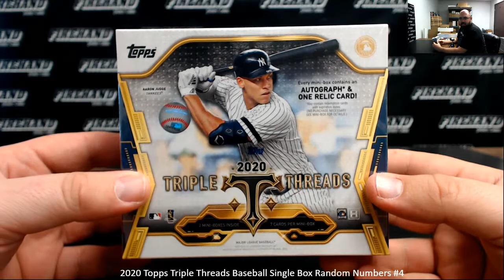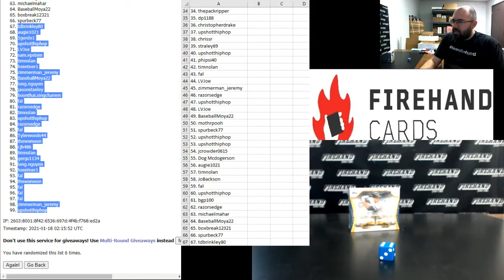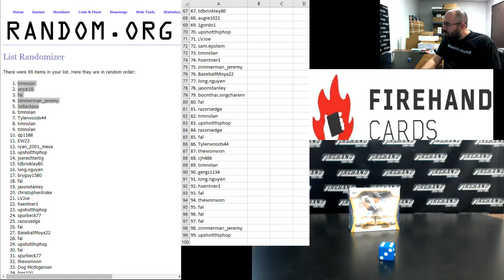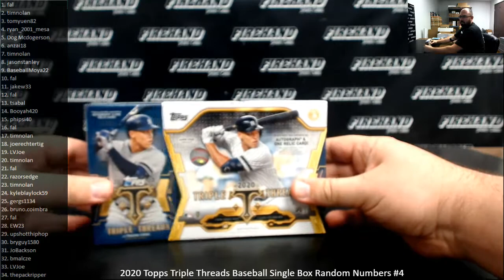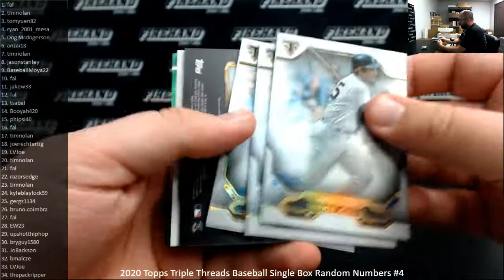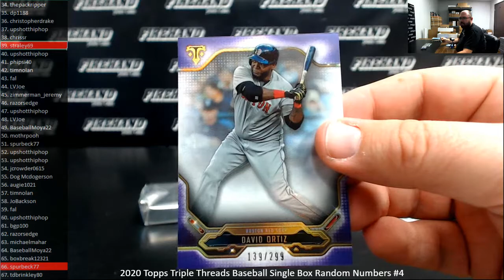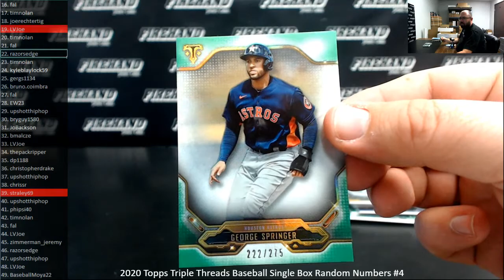1/17/2021 2020 Topps Triple Threads Baseball Single Box Random Numbers #4